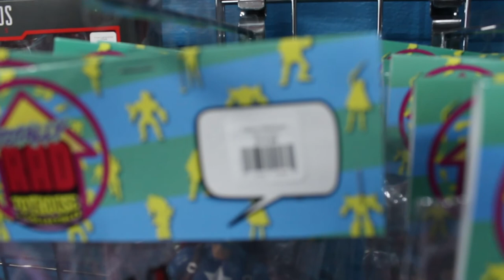Totally Rad Toyhouse Shop Vlog 05/19/2020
As we get closer to our limited re-opening, we show off some new features in the store and also film ourselves for an upcoming docuseries you may have heard about! ;)